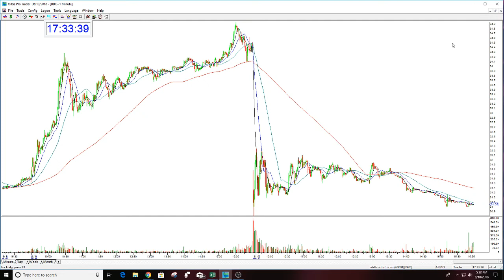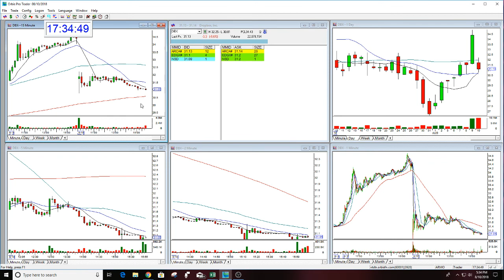Play Of The Day: DBX 8-10-2018